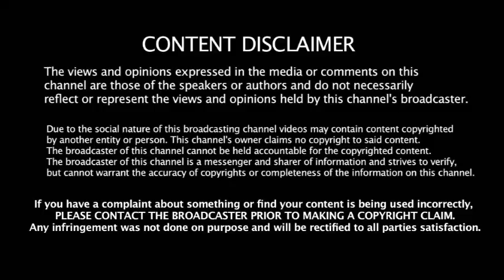சொன்னதை செய்த பாஜக | தீடீரென அடிபணிந்த திமுக | dmk bjp tamil politicalnews